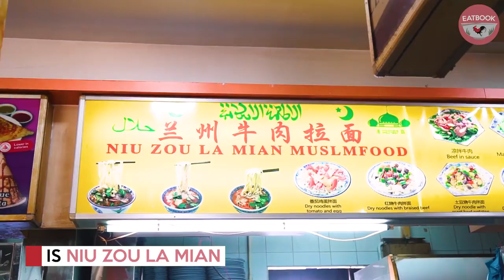$5 Halal Handmade La Mian With Braised Beef At Ubi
Niu Zou La Mian is a new hawker stall run by a Muslim man hailing from China. Here, you can find legit hand pulled la mian that’s made on the spot. Our faves include the Lan Zhou Beef Ramen and the Dry Noodles With Cumin Lamb, both of which are heavy on flavour.

Address: Blk 325 Ubi Avenue 1, Food Point Food Court, Singapore 400325
Opening hours: Daily 12pm to 3pm, 4:30pm to 10pm